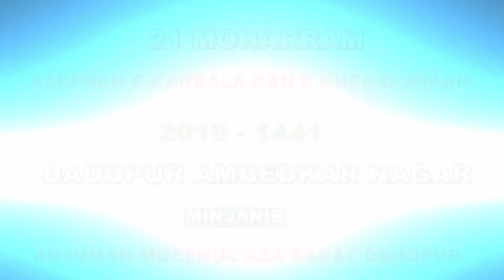Laho Laho Hai Hatheli | Anjuman Noore Islam Kareempur Jalalpur | 21 Moharram Daudpur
Aseerane Karbala Rah-e-Kufa wo Sham
असीराने कर्बला राहे कूफ़ा वो शाम

Day: Saturday
Time: 11:00 AM
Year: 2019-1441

Place
Mauza Daudpur A.Nagar

Anjuman Haaye Matami
Anjuman Haidari Hallaur
Anjuman Sajjadia Jalalpur
Anjuman Hadaria Maniharpur
Anjuman Aza-e-Ehlebait Jaunpur
Anjuman g.Naserul Aza BadaGaon
Anjuman raunaqe Islam Jalalpur
Anjuman Asgharia
Anjuman Safeere Naserul Aza Katghar Kamal
Anjuman Moeenul Aza Sadat Daudpur

Minjanib
Anjuman Moeenul Aza Sadat (K.Z)
Daudpur Ambedkar Nagar U.P

Live Covarage By
Live Azadari Jalalpur
Powered By Aliya Effect: 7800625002